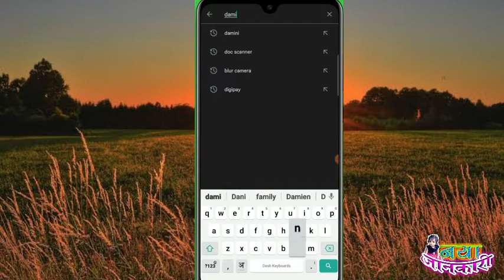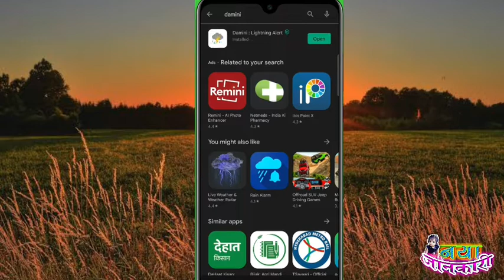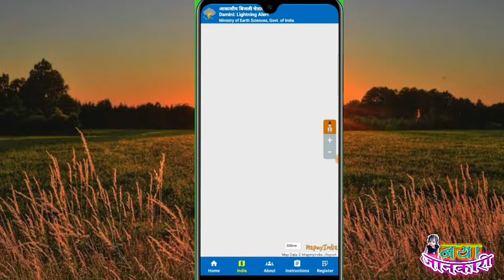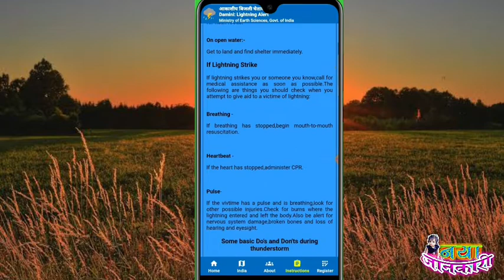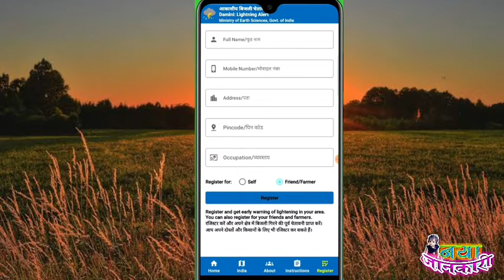Damini App ll आकाशीय बिजली गिरने की जानकारी देने वाला Android Application ll Damini Application 2022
दोस्तों इस वीडियो में एक एंड्राइड एप्लीकेशन जो IITM पुणे द्वारा बनाया गया है जिसका नाम है "दामिनी" जिसके माध्यम से आप अपने स्थानीय क्षेत्र के मौसम के Updates के साथ आकाशीय बिजली गिरने की संभावित समय और जानकारी भी देख सकते है, जी हाँ ये Apps आपको Alert देगी की कब और कहाँ बिजली गिरने वाली है और आपको क्या क्या सावधानी रखनी होंगी, तो दोस्तों वीडियो को पूरा देखिये ताकि आप इस App को अच्छी तरह समझ सके l

👉 दोस्तों यदि आप छत्तीसगढ़ से है, यदि आप सरकारी नौकरी की तैयारी कर रहे है, यदि आप छत्तीसगढ़ की रोजगार सम्बन्धी हर विभाग में होने वाली भर्तियों को सही समय मे पाने का जरिया ढूंढ रहे है, तो हमारे Youtube चैनल (CG GOVT JOB) को Subscribe जरूर करलें, आप चाहें तो उस चैनल के कोई भी वीडियो में जाकर डिस्क्रिप्शन से Whatsapp Group/Facebook page/Telegram चैनल में Join भी कर सकते है, जहाँ आपको हर सरकारी नौकरियां का Updates मिलते रहेंगे l CG GOVT Job चैनल लिंक

₹computer-date-Time-Setting-2022
CG employment registration
details
Rojgaar panjiyan registration form bhare
Renewal rojgar panjiyan kaise karen